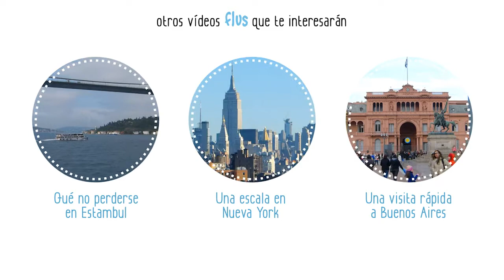Despegando de Madrid Barajas tras la nueva normativa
Vídeo del despegue de un avión en el aeropuerto de Madrid Barajas. Tras la adopción de la normativa europea el 10 de enero de 2014, en España se permitirá el uso de aparatos electrónicos en todas las fases del vuelo, como cámaras y teléfonos móviles, siempre y cuando no transmitan datos.

Flus Viajes, viajes en vídeo.